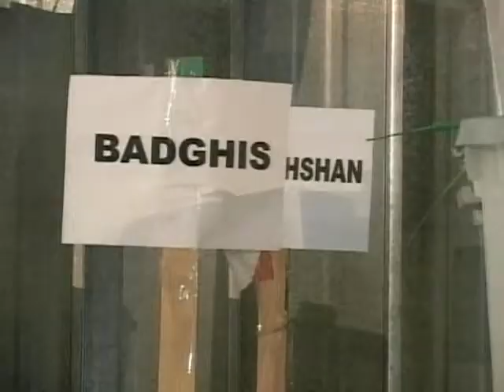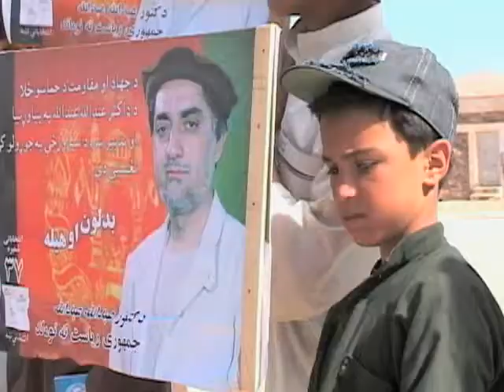Afghanistan Prepares for Presidential Runoff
Afghanistan is getting ready for a second-round presidential election between President Hamid Karzai and former Foreign Minister Abdullah Abdullah, after a fraud investigation brought Mr. Karzai's totals to below 50 percent.  VOA's Ravi Khanna in Washington spoke to experts about three possible election outcomes -- a victory for either Mr. Karzai or Abdullah or the third possibility of a coalition between the two.